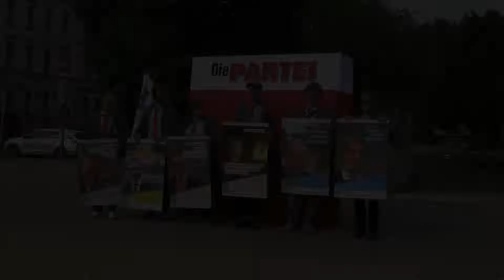Irgendwas mit PARTEI, Martin Sonneborn und Bundestagswahl 2021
Berlin-Kreuzberg, 25. August 2021

Msuik im Vorspann: Die Ärzte